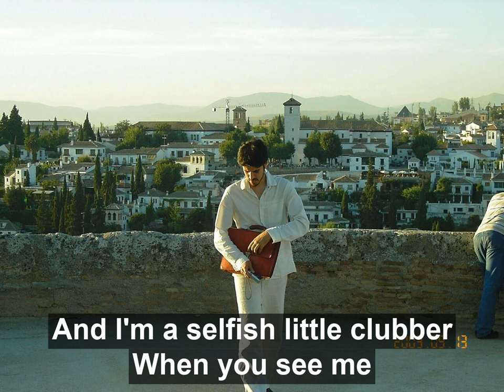Y. Misdaq aka Yoshi - Something (Plutonium Skies) - [2003 unreleased / b-side]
Recorded in Autumn of 2003, Plutonium Skies was originally intended to be on Yusuf Misdaq / Yoshi's debut LP 'From a Western Box' - however the lyrical style and production (not a Yoshi beat) meant that it didn't end up making the final cut. Photograph is from the Alhambra Palace in Granada, Spain, taken at approximately the same time the song was written/recorded. If anyone knows who produced this beat, please be in touch, archives incomplete !